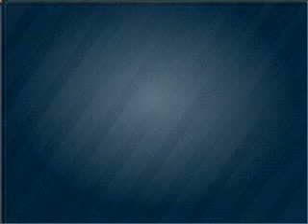2001 BMW 3 Series - Morrow GA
Year: 2001
Make: BMW
Model: 3 Series
Trim: 330i
Engine: 3.0 liter inline 6 cylinder 24 valve
Transmission:
Color: Silver
Mileage: 123926
Address:
6823 Mount Zion Blvd